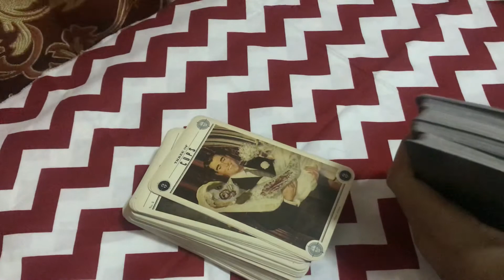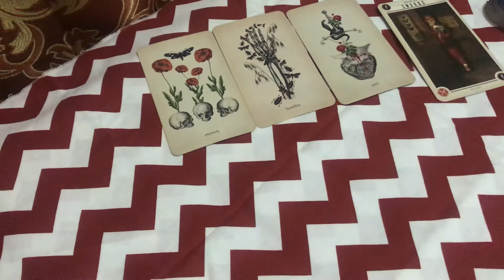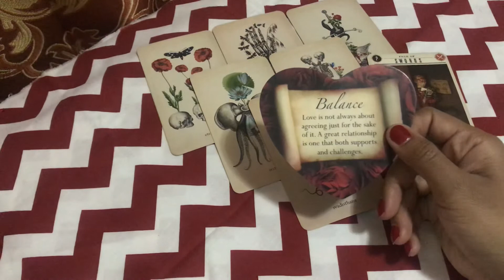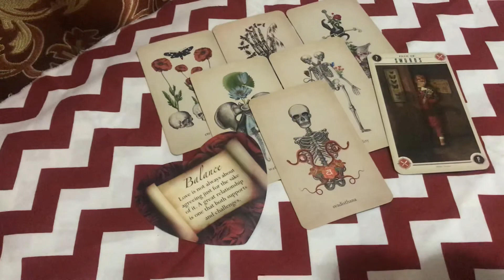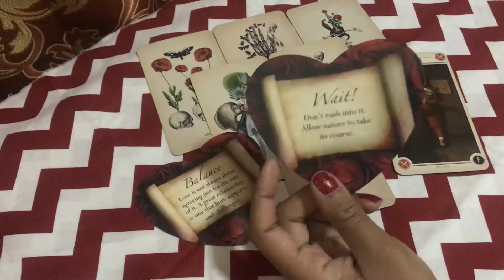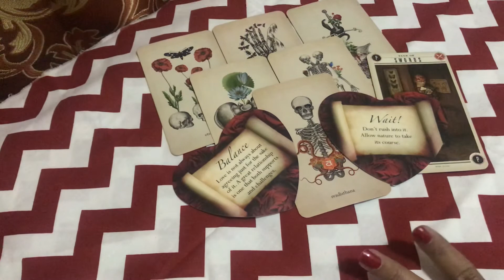Aquarius November 2019 general tarot and oracle reading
BRIGIT Hey! Check out this app called Brigit. They came through and helped me out when I needed cash before payday. Highly recommend.

EARNIN Madeline has given you $20 on Earnin. To claim your $20, sign up using this link and make today payday!

DAVES This app saved me when I needed cash before payday. It’s legit. You should download it

COPYRIGHT: All content included on this site, such as text, graphics, logos, button icons, banners, and images is the property of Messages From Venus, and is protected by U.S. copyright laws. No guarantees of any kind are meant to be implied regarding a reading. The querent has the free will to choose whether or not they will follow any guidance gained in a Tarot reading. The client is therefore responsible for their actions following their reading. A Tarot reading is definitely not meant to be treated as if it is any form of psychological diagnosis, therapy, or treatment. Nor does a Tarot reading provide medical, legal or financial advice. Please consult an appropriate licensed professional if you feel the need for such a service. By reading this memo you are stating that you are over the age of 18. All persons under the age of 18 must have parental permission to be able to receive a divination reading.